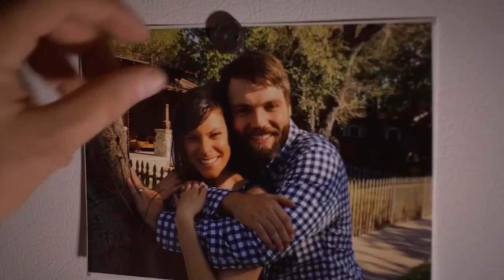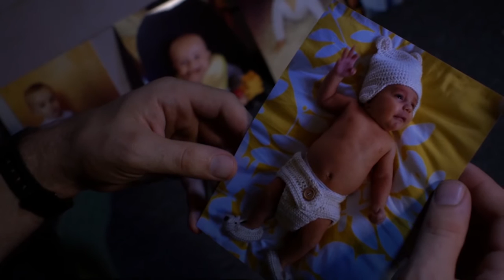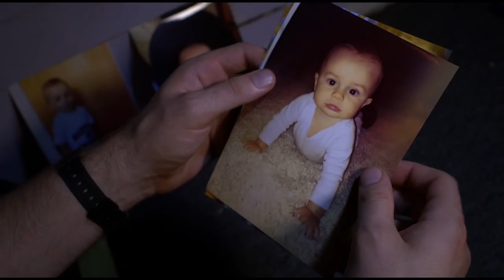Seth Gabel | HYPERTHERMIA | Horror Short Film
A grieving father develops a dark obsession with the pregnant lesbian couple next door. How well do you know your neighbors?

Directed by: David Largman Murray
Story By: Kevin Best
Written By: Kevin Best & David Largman Murray
Produced By: Kevin Best and Brian George
Cinematography and Editing: Brian George
Stephen. Seth Gabel
Mary. Devin Sidell
Annie. Erin Way
Cayla. Amelia Harris